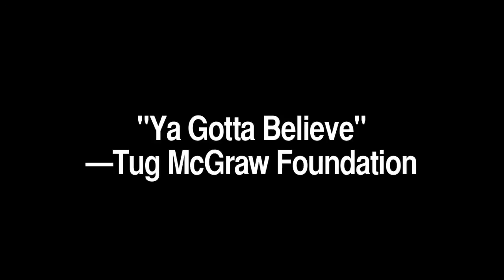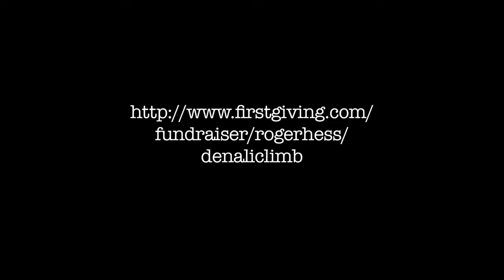Tired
In June, my father will be climbing Denali (Mt. McKinley) in Alaska.  This is a humorous video of one aspect of his training regimen.  He is also climbing to raise money for the Tug McGraw Foundation.  The link to the website can be found at the end of the video and right here: